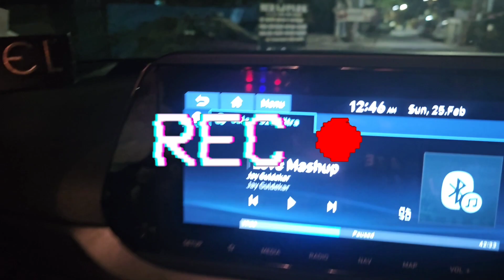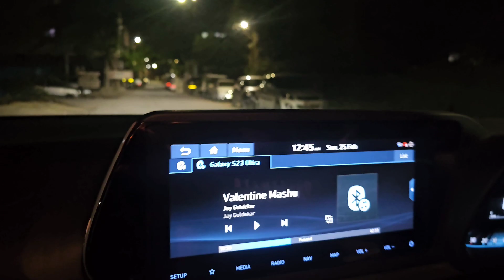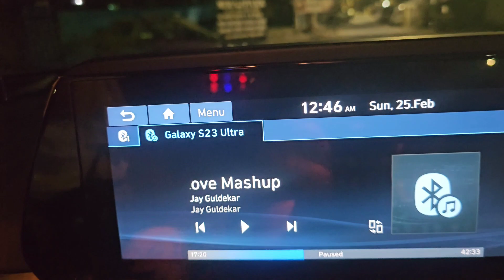Maine Khaya Yah Sab🌮🥤..Saturday Night Ko Kiya Husband Ko Pareshan😁